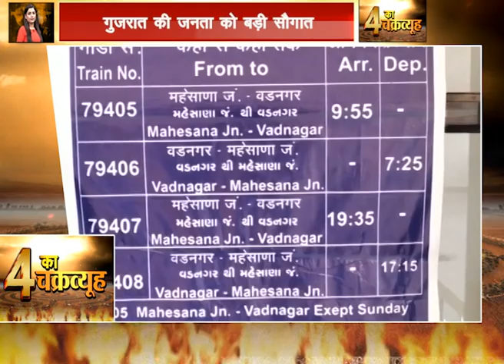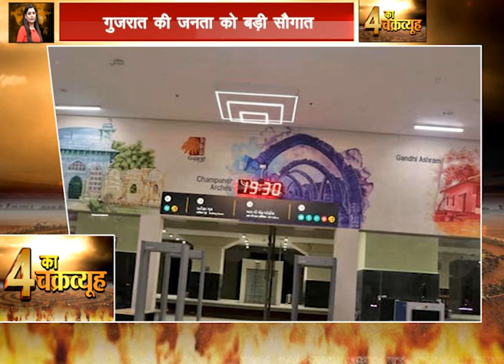देश के 4 बड़े मुद्दों का व्यूह, देखिए 4 का चक्रव्यूह । NEWS WORLD INDIA